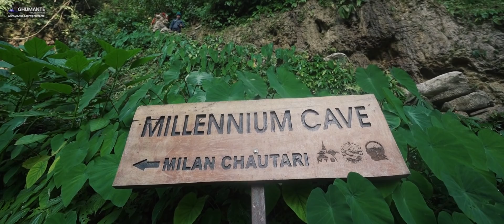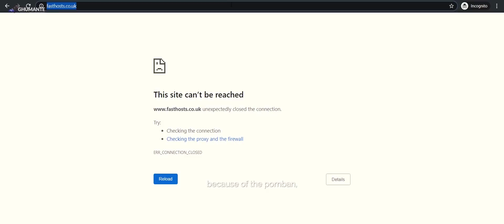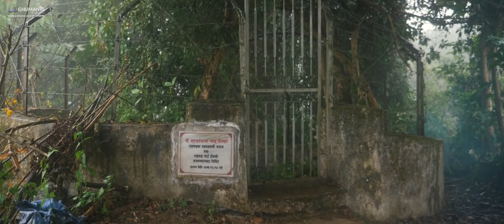MILLENNIUM Trek Episode Two - Millennium Cave, Pokharichhap, and the MYSTERIOUS Rangbhang Cave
Welcome to Episode two of Millennium Trek where we explore 2 mysterious caves, and continue our journey towards Bhaisegauda.

Back in 2000, the start of a new millenia, a new trekking trail that went through the culturally rich Gurung and Magar villages of Tanahu and Syangja was initiated, and was given the name, “Millenium Trek”. Unfortunately, due to the ongoing Maoist insurgency and various other reasons, this new trail could never get a jumpstart.

After 20 years, with the declaration of visitnepal2020 (which is postponed because of CoronaVirus), the millenium trek committee, locals and the governing bodies have restarted the trail. Given the landscape of Tanahu and Syangja, this trail offers some of the best views of the highest mountains in the world although the highest point of this trek is not more than 1800m.

We were invited as an initiative to reignite the trail by the Millenium Trek Committee, via Mandala IT solutions. It was deep winter, early December, one of the best times to visit this trail. This episode is full of adventures, alongwith beautiful Gurung and Magar villages, dance, music and culture. Weather wasn’t very favorable for us though. We leave Sadikhola, have lunch at Kelkha, stop at Pokharichhap for the day and start the next morning with the visit to Kolma Kot. After having popcorns for snacks at Kolma Kot, we stop at Jyamire for lunch, get grand goodbye with Panche baja and reach Bhaisigauda. The weather gets gloomy, and we explore the mysterious cave of Rangbhang.

This is a fairly easy trail suitable for everyone.

Useful Contacts
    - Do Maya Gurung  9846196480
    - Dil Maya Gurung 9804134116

Lama Gaun
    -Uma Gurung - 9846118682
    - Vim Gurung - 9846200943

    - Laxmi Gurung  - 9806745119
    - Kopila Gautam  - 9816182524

# Sadikhola
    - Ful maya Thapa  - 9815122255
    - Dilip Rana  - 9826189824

Tracks :
Aayo Maina Gayo Maina & Aja Mero Gaai herne Palo by Sarmila Gurung, Durga Gurung & Shrijana Thapa

Travel Gear Partner
 Everest Hardwear

Gear Partner
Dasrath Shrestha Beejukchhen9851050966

Adventure Support
Hardcore Nepal

Narration : Ankur Mourya
Camera : Kanchan Rai, Rishav Adhikari
Featuring : Wassna Rai
Subtitles by : Heema Rai
Script/Editing/Direction: Kanchan Rai
Trip Itinerary
Type : Home Stay
Trek Duration : 6-8 Days
Grade : Easy
Total Cost : 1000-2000 per day (The total trip cost comes to around 50 Thousand Nepali Rupees per person max.)

Day 1 Kathmandu - Bhujikot via Dulegauda
Day 2 Dulegauda - Rajasthal
Day 3 Rajasthal - Sadikhola
Day 4 Sadikhola - Pokharichhap
Day 5 Pokharichhap - Bhaisegaunda
Day 6 Bhaisegaunda - Pelkachaur
Day 7 Pelkachaur to Majhkot
Day 8 Majhkot to Ramche
Day 9 Ramche to Gahate Manakamana
Day 10 Gahate Manakamana - Suntalabari - Back to Pokhara
Day 11 Pokhara - Kathmandu

Multiple options are available for this trail. Because all the villages are road accessible, you can choose either trekking or by jeep or by motorcyle or even bicycle.

Gears:
Pansonic Lumix GH5
Mavic Pro
Sony A7III
Zoom H5